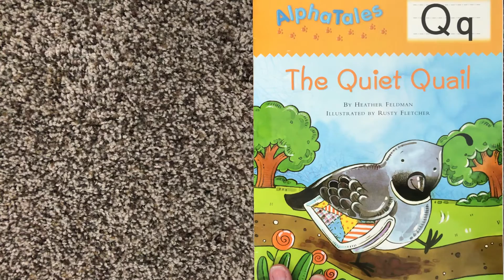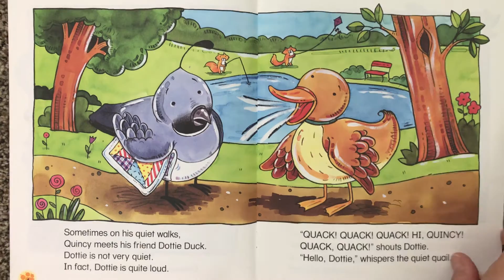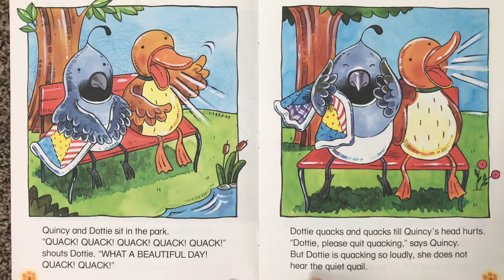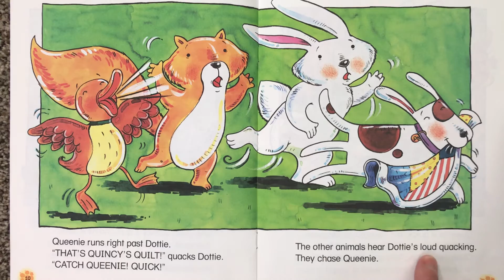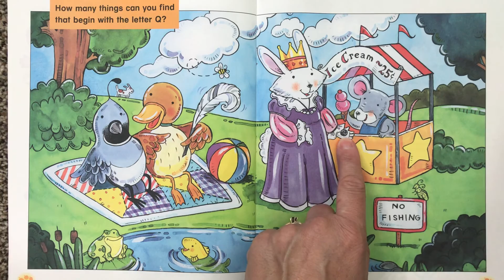TheQuiet Quail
Letter Qq Story